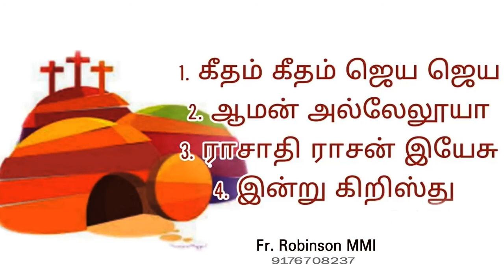உயிர்ப்பு பெருவிழா பாடல்கள்| கீதம் கீதம் ஜெய ஜெய | ஈஸ்டர் பாடல்கள் | Easter songs